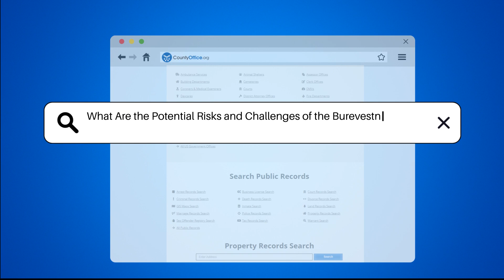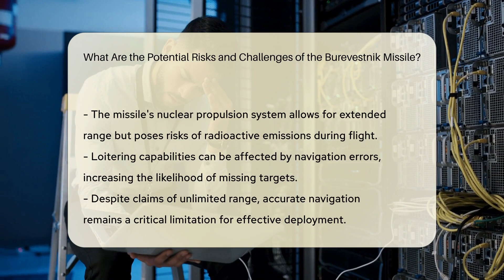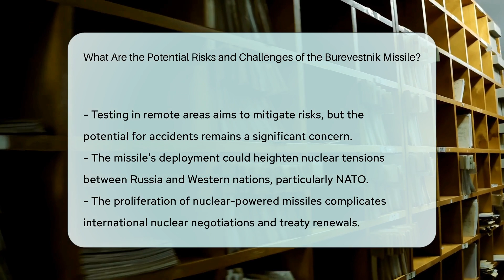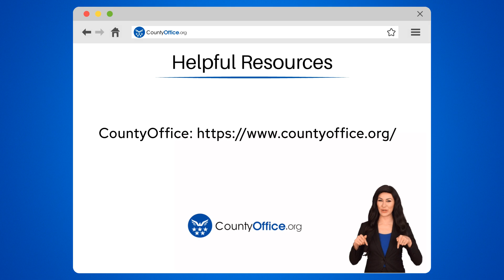What Are the Potential Risks and Challenges of the Burevestnik Missile? - CountyOffice.org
What Are the Potential Risks and Challenges of the Burevestnik Missile? In this eye-opening video, we delve into the potential risks and challenges surrounding the Burevestnik missile, also known as the SSC-X-9 Skyfall. From technical hurdles to operational risks, strategic limitations, and environmental concerns, the Burevestnik's nuclear-powered propulsion system and advanced capabilities present a myriad of complex issues that demand attention.

The development of the Burevestnik has been marred by technical challenges, with its nuclear propulsion unit proving especially problematic. Tragic incidents, such as the 2019 explosion that claimed the lives of five Russian nuclear experts during testing, highlight the dangers associated with this advanced missile system.

Operational risks abound due to the missile's nuclear propulsion system, which, while offering extended range and loitering capabilities, also raises concerns about radioactive emissions during flight. Strategic and tactical limitations further complicate the Burevestnik's practical use, with fixed deployment sites potentially making it vulnerable to pre-emptive attacks.

Environmental and health concerns loom large, given the radioactive nature of the missile's propulsion system and the potential risks posed to both operators and the public. Deployment and security issues add another layer of complexity, with implications for international nuclear negotiations and treaty renewals.

For a comprehensive exploration of the risks and challenges associated with the Burevestnik missile, tune in to this must-watch video.